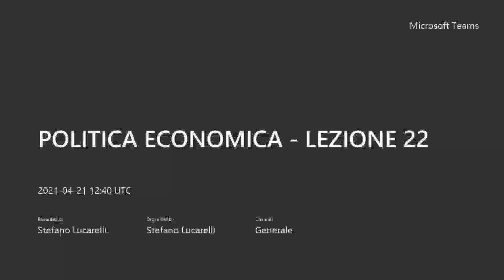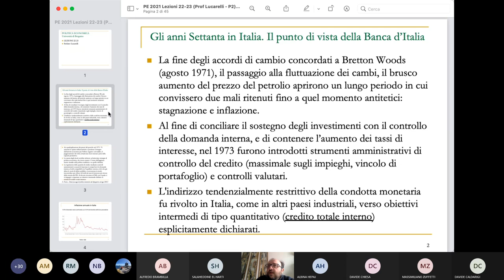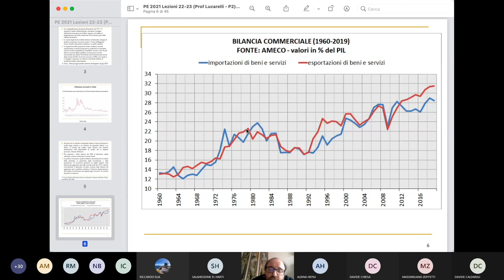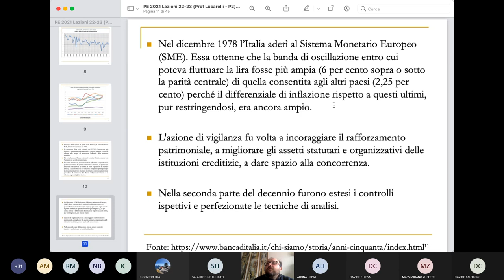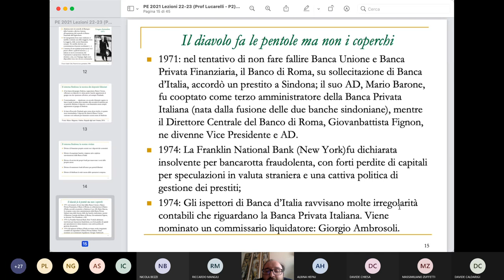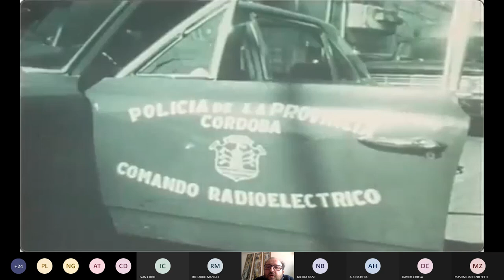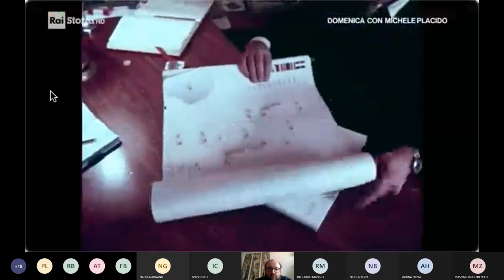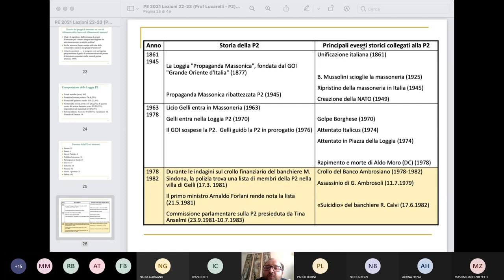Prof. Lucarelli - Corso di Politica Economica 2021 - lezione 22 (Banca d'Italia negli anni della P2)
Sulla P2 e il mondo finanziario italiano
S. Lucarelli e G. Perone (2018), "La Loggia P2 e il mondo finanziario italiano. Alcune evidenze empiriche basate sulla social network analysis", Moneta e Credito 71(284)

Sulla vicenda Sindona
M. Onado (2010), "Gli anni di piombo della finanza italiana"

B. Piccone (2016), "Quel 24 Marzo di 37 anni fa. L'attacco politico-affaristico-giudiziario alla Banca d'Italia"

P. Ciocca (2016), Commento a M. Magnani, “Sindona. Biografia degli anni Settanta”,

Sul compromesso storico fra DC e PC
S. Flamigni (2010), Solidarietà nazionale, compromesso storico e strategia della tensione

Su Giorgio Ambrosoli:
Corrado Stajano. Un eroe borghese. Il caso dell'avvocato Ambrosoli assassinato dalla mafia politica, Torino, Einaudi, 1995

Umberto Ambrosoli. Qualunque cosa succeda. Giorgio Ambrosoli oggi, nelle parole del figlio. Sironi, 2009.

Sulla P2 si veda innanzitutto il documentario in 5 parti a cura di Giuseppe Ferrara (1985),

Si veda anche la puntata di Blu Notte a cura di Carlo Lucarelli (2009)